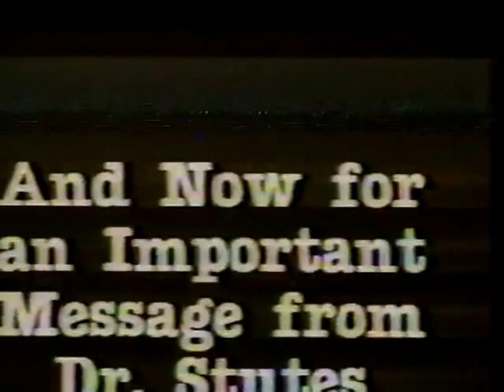World's Tallest Gynecologist - Controversial TV Commercials - Dr. Damon Stutes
(There is some video interference in this segment) In 1984, gynecology specialist, Dr. Damon Stutes, joined Dr. Peppercorn in The Medical Explorer studio to discuss his recently released flamboyant and somewhat racy medical TV commercials that he used to promote his popular large gynecology practice.  Dr. Stutes shows the actual TV commercials and discusses his justification for their broadcasting.  Dr. Peppercorn questioned the appropriateness of this style of advertising for his gynecology practice. Dr. Stutes left the area several years later and moved his practice to Reno, Nevada, where he developed a large and successful practice.